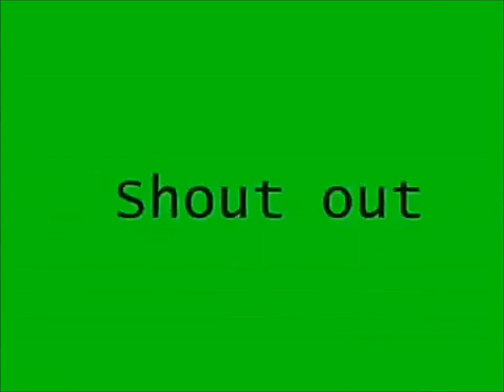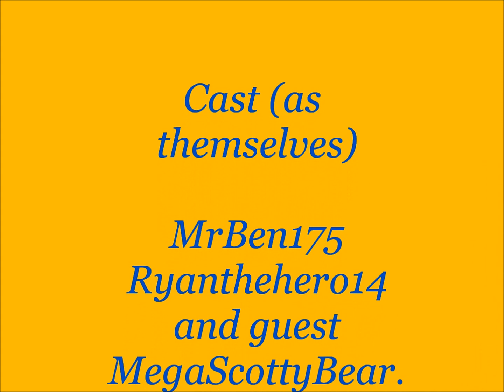The mega convo episode 4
It's been a while since the last episode but we hope you enjoy the latest installment! In this episode, Rick invites a guest, but how can Rick do that? Featuring MegaScottyBear.